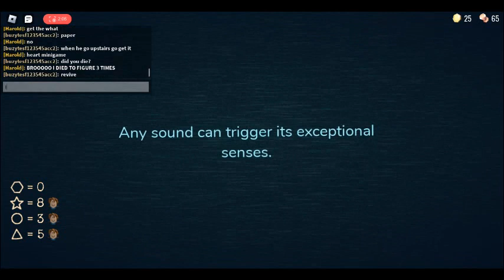attempting to survive Figure in roblox doors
a video starts with Figure and i did the Heart Minigame for the 1st time

the music at the part i died is going to be muted because of Copyright